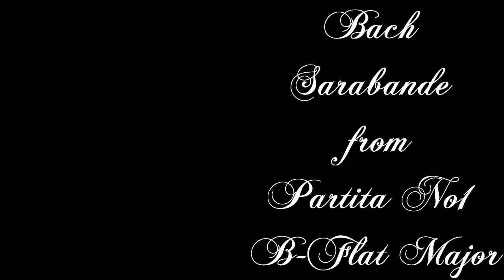Saturday Concert 27th February 2021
0:00 Bach Sarabande from Partita No1 in B-Flat Major
5:42 Chopin Grande Valse Brillante op 34 no 1

Greetings!
I have another pairing of Bach and Chopin tonight.
This time Bach Sarabande from Partita No1 in B-Flat Major and Chopin Grande Valse Brillante op 34 no 1.
I am really enjoying playing both ends of the classical spectrum and getting a chance to stretch very different piano-playing muscles!